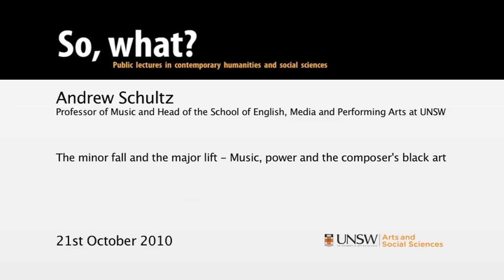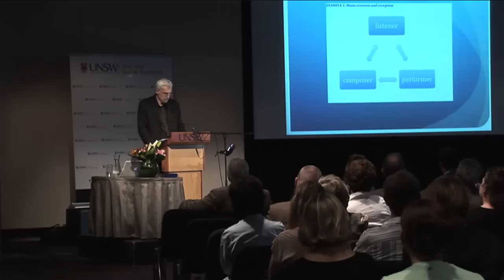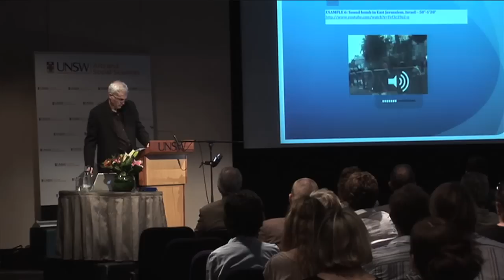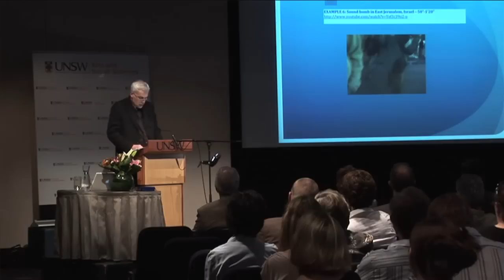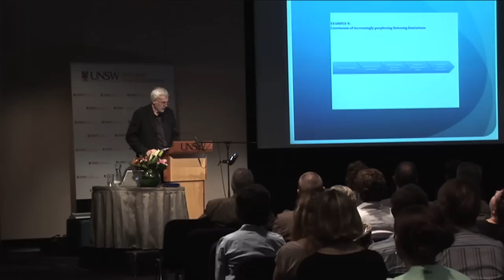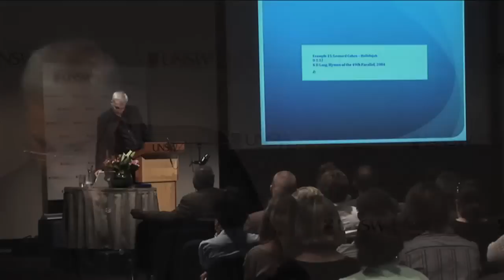Professor Andrew Schultz: The minor fall and the major lift - Music, power and the composer's black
So What? Lecture delivered on Thursday 21st October 2010